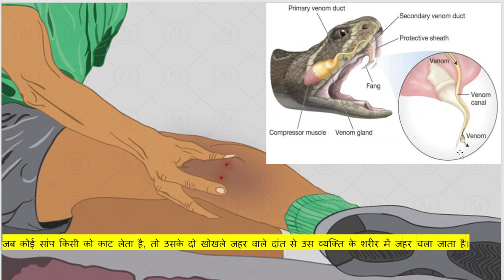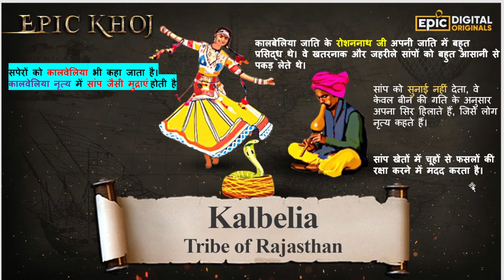ctet important topic:- सांप(Snake)से जुड़े सभी जानकारी|न्यू पैटर्न पर आधारित।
CTET Question Paper  2023 | Ctet mock test | ctet live test | ctet mock test ctet